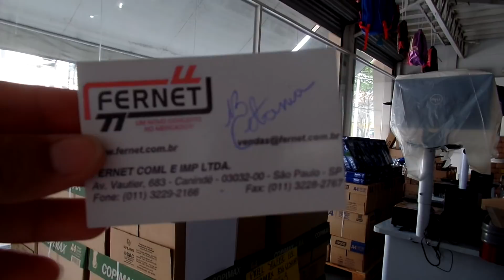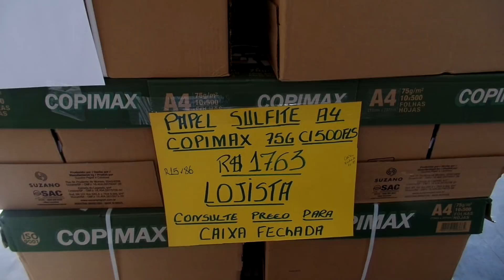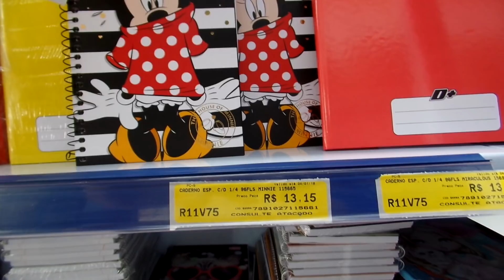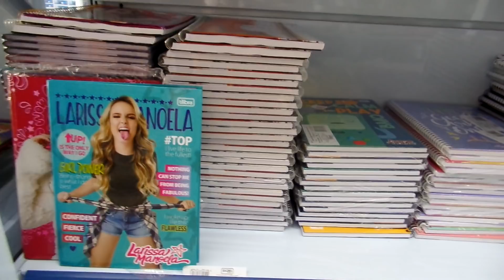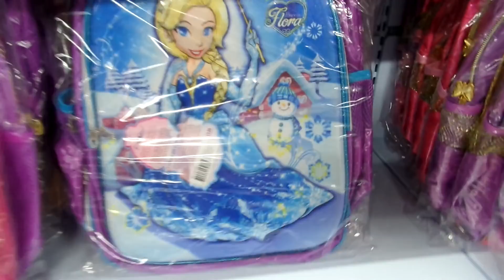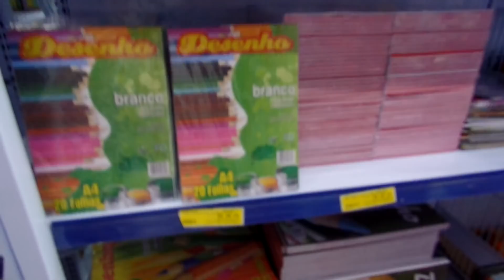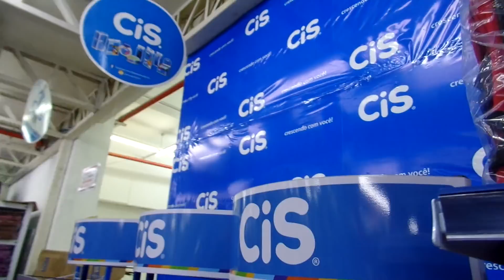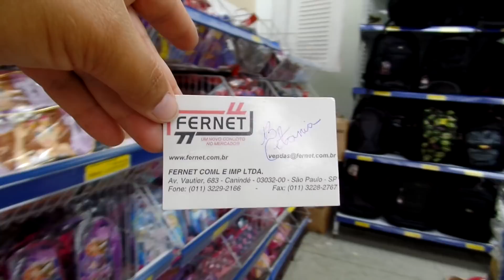FERNET-MOCHILA-PAPELARIA-UTILIDADES DOMÉSTICA💎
AVENIDA VAUTIER 683-CANINDÉ-SÃO PAULO